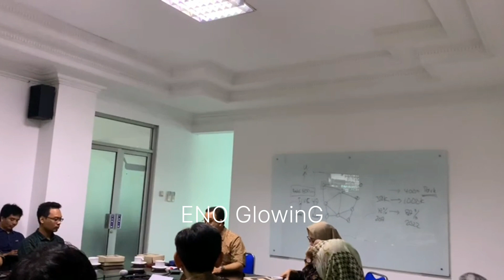PENGALAMAN ANIES GRATISKAN PBB DICERITAKAN KE REDAKSI SOLOPOS